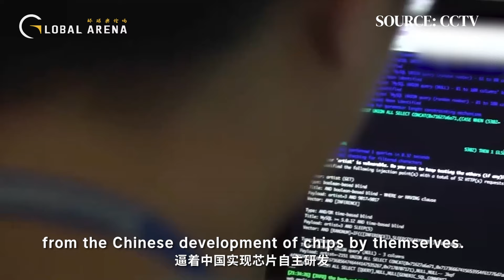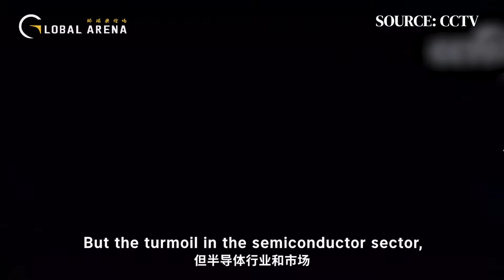Without Chinese market, can Qualcomm’s potential merging save Intel?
Can Qualcomm’s potential merging save Intel? It's going to be very difficult times ahead for US chip companies, because Chinese market, the biggest market in the world, has been taken away by sanctions from them: Charles Liu, senior fellow at the Taihe Institute